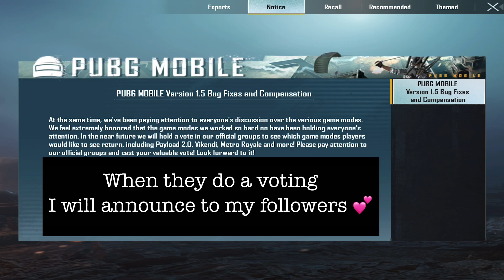Metro Royale 2.0 Will Come Or Not ? / METRO ROYALE NEEDS OUR HELP !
* Device - İpad Mini 5 / 256

* 4 finger + Full Gyro

* EDİT: Lumafusion

* Recorder : İos Recorder